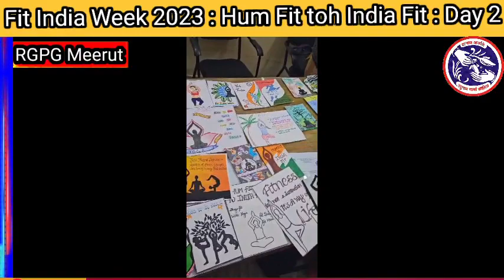Fit India Week 2023 : Hum Fit to India Fit : Day 2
रघुनाथ गर्ल्स( पी• जी•) कॉलेज, मेरठ में फिट इंडिया वीक 2023 के तहत् आज 14/12/2023 को एक फिट इंडिया स्पोर्ट्स क्वीज  कॉम्पिटिशन का आयोजन किया गया । जिसमें 20 विभागों की छात्राएं प्रतिभागी रही। स्पोर्ट्स क्विज कॉम्पिटिशन में ईशा चौधरी B.Ed की प्रथम रहीं , तान्या बी ए 5th सेमेस्टर की द्वितीय रहीं तथा सलोनी राजवंशी M.Com थर्ड सेमेस्टर तृतीय रही ।
इसके पश्चात क्रीडा विभाग की प्रभारी प्रोफेसर भावना मित्तल ने ग्राउंड में 80 छात्राओं को सेल्फ डिफेंस का अभ्यास करवाया तथा किक और पंच से संबंधित बातें बताएं तथा उसे संबंधित टिप्स दिए।
कार्ड मेकिंग कंपटीशन का आज परिणाम घोषित किया गया जिसकी निर्णायक डीन साइंस प्रोफेसर कल्पना चौधरी जी रहीं। जिसमें 32 कार्ड आए।  कशिश यादव बी ए  फर्स्ट सेमेस्टर की प्रथम रही। दानिया B.Ed की सेकंड रही, मनीषा रावत B.Ed की तथा सानिया बी ए फर्स्ट सेमेस्टर की तृतीय  रही ।आज पोस्टर मेकिंग कंपटीशन भी कराया गया जो की फिट इंडिया के संबंध में ही था जिसमें छात्राओं ने बढ चढ कर हिस्सा लिया ।

कार्यक्रम प्राचार्या जी के निर्देशन में किया गया ।  श्रीमती नेहा टंडन ने यूट्यूब फुटेज की पूरी कवरेज की। इन सभी कार्यक्रमों  को सफल बनाने में  महाविद्यालय की क्रीड़ा समिति का पूरा सहयोग रहा, जिसमें प्रोफेसर अपर्णा वत्स, डॉक्टर नाजिमा इरफान, डॉक्टर सीमा गुप्ता व डॉ अंजलि गोयल , नीरज कुमार पुनीत कुमार आदि का सहयोग रहा।